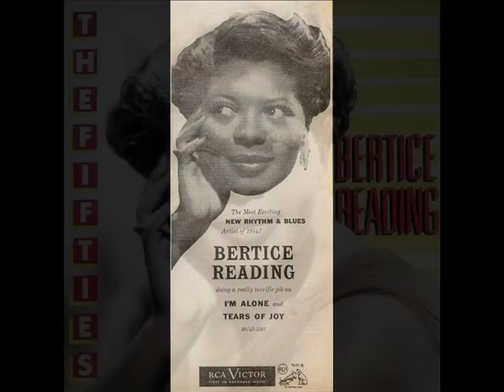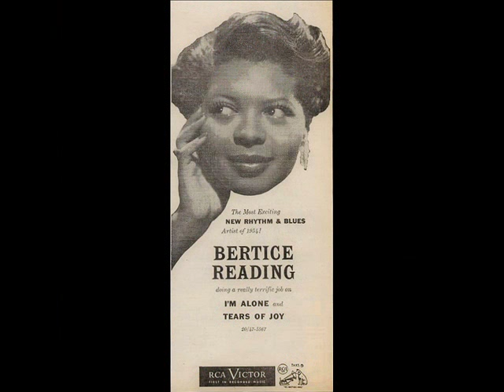BERTICE READING - Rock And Roll / Rock Baby, Rock (1956 / 1958)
50s Rock And Roll Boogie - Jiver (1) Recorded in Paris, France with Art Simmons Quartet BAM Records LD 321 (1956)
(2) 1958 Recorded With  Geoff Love And His Orchestra at Abbey Road Studio, London,U.K Parlophone Records 45-R 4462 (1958)
Bertice Reading (July 22, 1933 - June 8, 1991)
was an American-born actress, singer and revue artists, based in England for most of her career.
Reading was born in Chester, Pennsylvania.
Her performing career started at the age of 3, when she was talent-spotted by Bill "Bojangles" Robinson.
She appeared in the all-black revue The Jazz Train, in Paris in the spring of 1955 and at the Piccadilly Theatre in London.
In this show she had notable success playing the great blues singer Bessie Smith.
Adept at a whole range of musical styles, from gospel to blues to musical comedy, in addition to her talent,
Bertice Reading also had a striking appearance and a renowned sense of humour.
She was alson an actress, known for Little Shop of Horrors (1986), Absolute Beginners (1986) and Theatre Night (1957)
She was nominated for Broadway's 1959 Tony Award as Best Supporting or Featured Actress (Dramatic) for her Broadway debut in William Faulkner's "Requiem for a Nun."
She died at the age of 57 in London, following a stroke, although her age was initially misreported as 54.